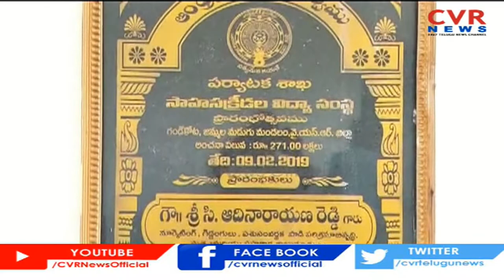Gandikota Fort AP Tourism Resort | Haritha Resort to Gandikota | Kadapa district | CVR News